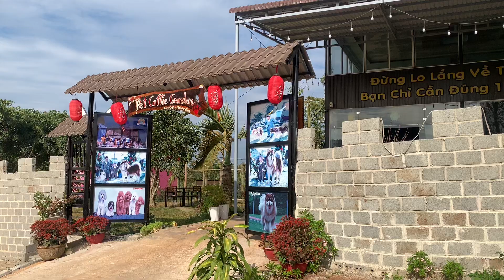Mô hình quán cafe thú cưng quy mô lớn…cung cấp con giống , phối giống , cún con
Bên mình chuyên cung cấp con giống , cún con , phối giống chó cảnh các loại Alaska , Husky , Golden , Akita , shiba inu , corgi , ….
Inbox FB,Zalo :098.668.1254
Các bạn cần mình quay về vấn đề gì thì cmt phía dưới nha